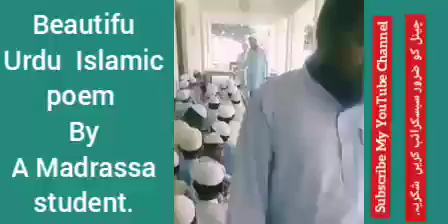Beautiful Urdu Naat by Madrassa student.